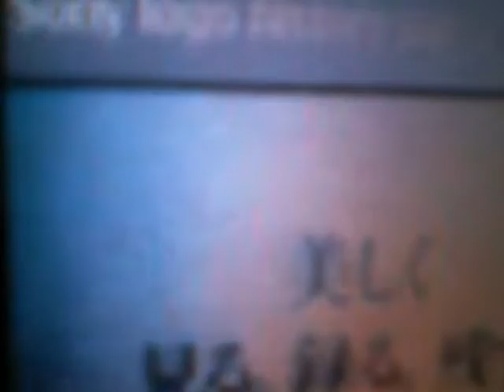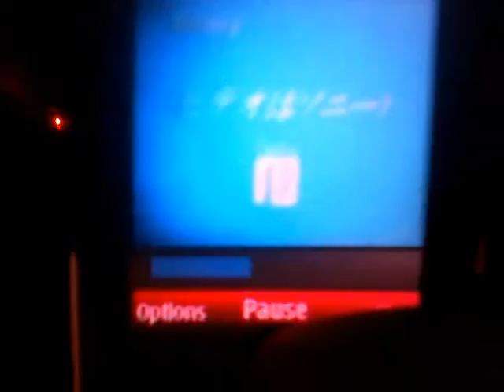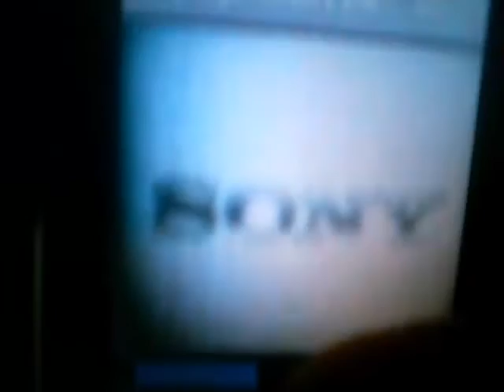SONY LOGO HISTORY (SUPER UPDATED!!!)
none
again sorry for the freeze at 2:13.